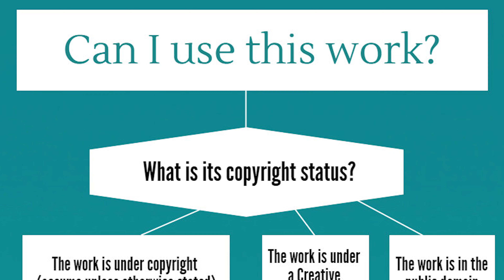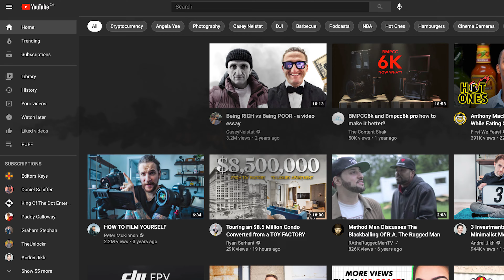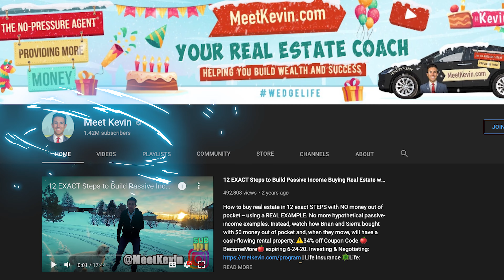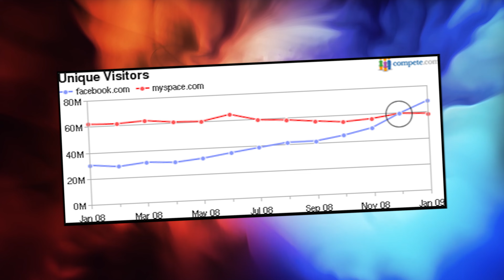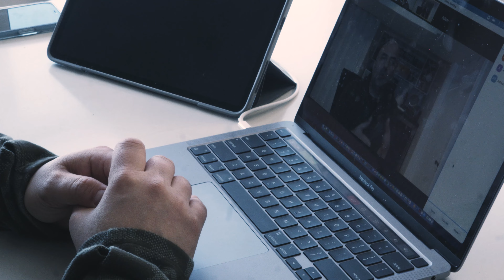Let's Talk to a 23,000,000 Subscribers YouTube Legend (WatchMojo)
Today we talked to WatchMojo CEO Ashkan Karbasfrooshan for some FAQ. His network of YouTube channels has millions of more subscribers and is living a life of an entrepreneur.

Ashkan Karbasfrooshan is an Ernst & Young 2015 Entrepreneur of the Year winner in the Media & Entertainment Category. He has a track record of launching, building, and scaling content companies with advertising-supported models.

WatchMojo is one of the top digital media companies focused on the production and distribution of video programming in entertainment.